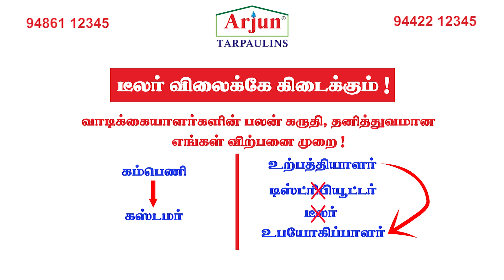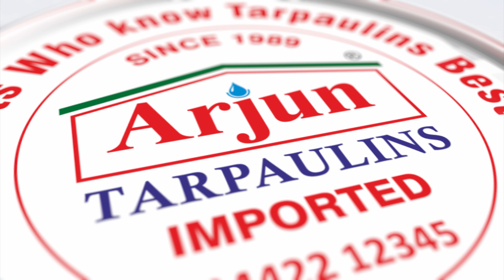அர்ஜுன் IMPORTED நைலான் தார்ப்பாலின்ஸ்.லாரிதார்ப்பாலின்ஸ். MAKING OF NYLON TARPAULINS AT OUR FACTORY